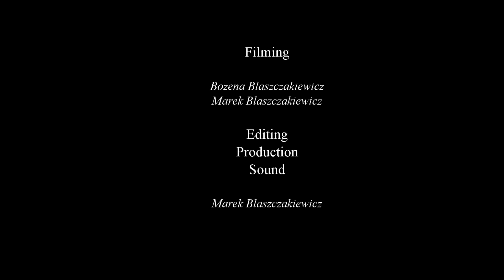Island Hopping Around Phuket - Part 1 - THAILAND 04/2019